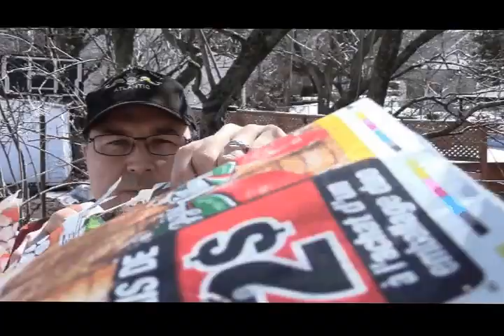Revue de couteau pliant Ganzo F759M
23 Avril 2017 - Voici une petite revue sur table des nouveaux Cousteau de Firebird / Ganzo F759M en Vert Olive, Orange et Rose.